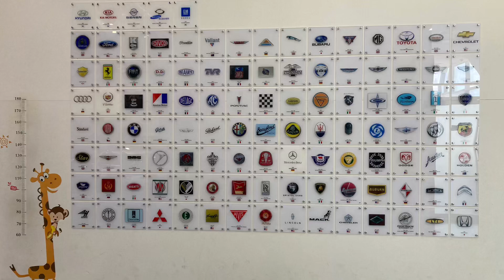[경주 가볼만한곳]경주세계자동차박물관 아이랑 가봄🚗🚙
자동차를 좋아한다면 한번쯤 가볼만한곳 경주세계자동차박물관이예요~